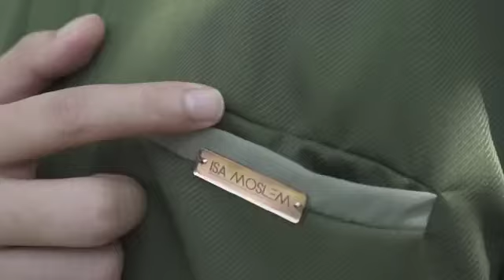Sarimbit zafran dan zafira by isa hijab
Open PO